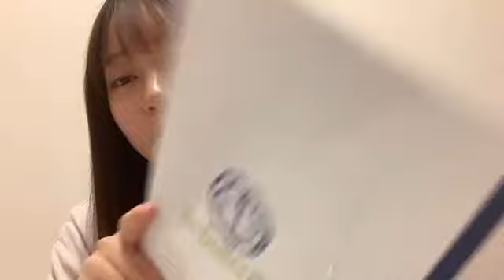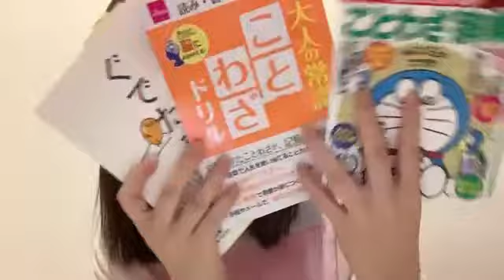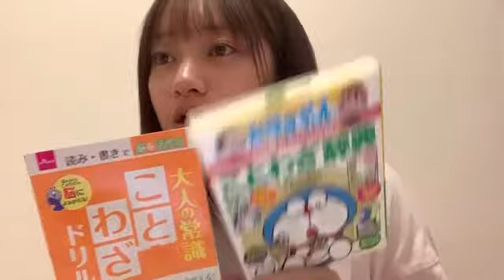奥原 妃奈子（AKB48 チーム８） 2020年12月26日16時08分48秒 SHOWROOM配信